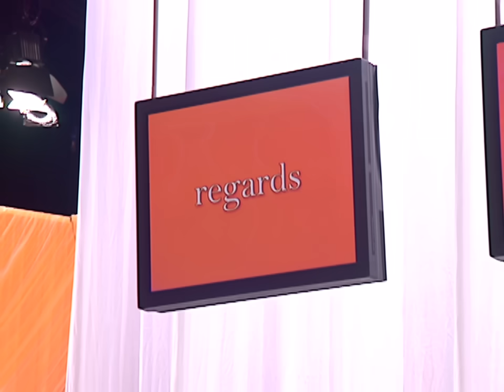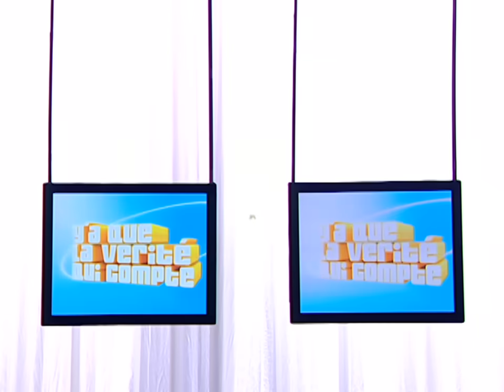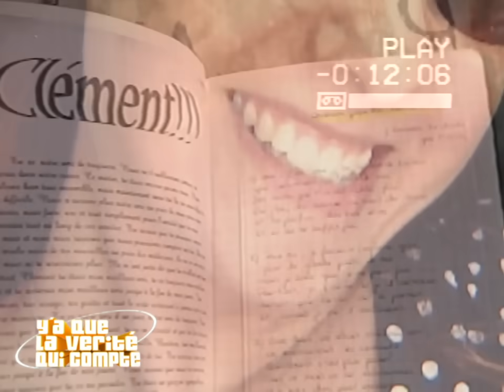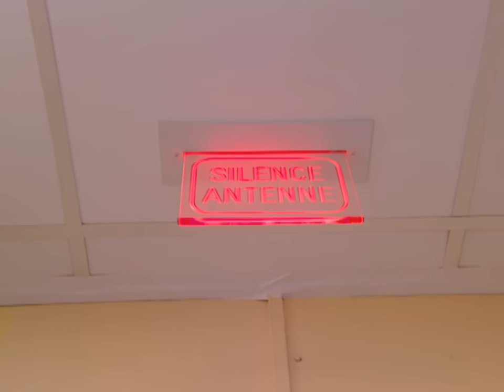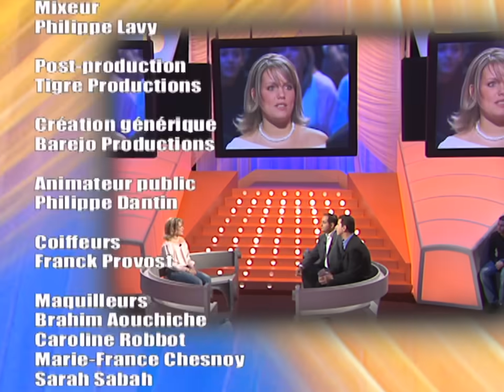Y'a que la vérité qui compte ! S3 E11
Des histoires humaines, des vraies belles histoires, des rideaux qui s'ouvrent et des rideaux qui restent fermés...